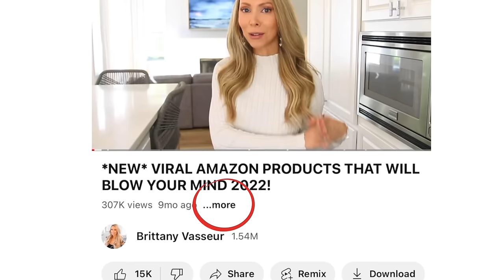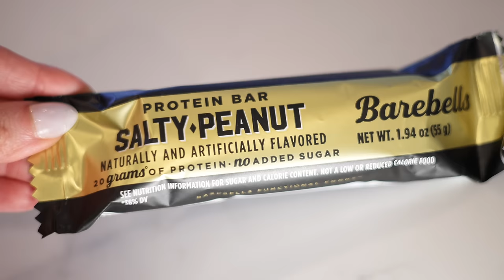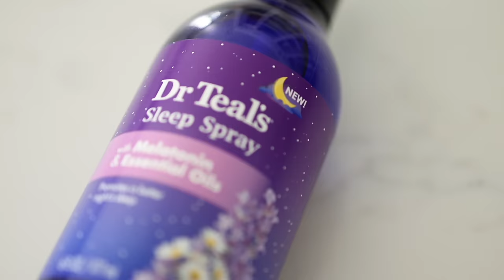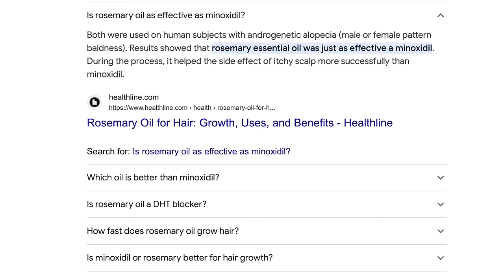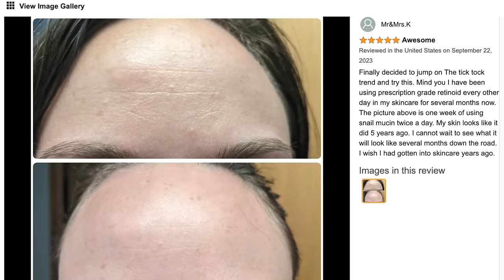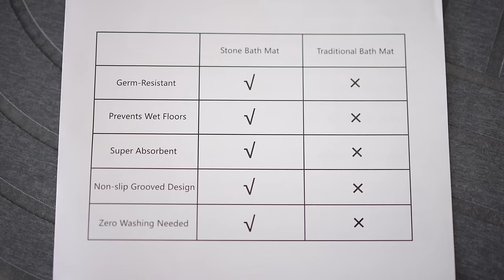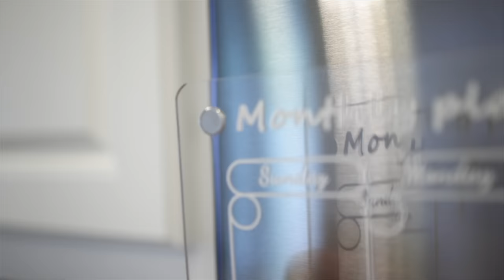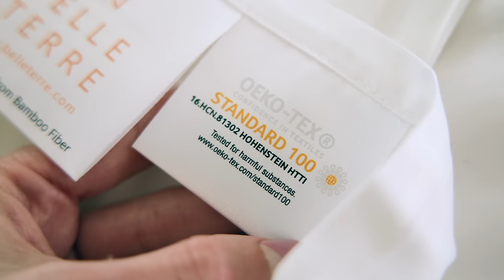THE 23 BEST PRODUCTS OF 2023 I CAN'T LIVE WITHOUT! 🏆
What was your favorite purchase of the year?!! LINKS BELOW in order shown
3 ⭐ barebells protein bars (can also get individually at trader joes)
5 ⭐ nasal iodine spray (sold out but this is another one I have and love)
If sold out I also have this one and love it (has 3 heat levels)
14 ⭐ full body bath pillow

TIME STAMPS
00:00 best purchases of 2023
00:35 best random lifestyle products of 2023
03:43 best beauty products of 2023
08:16 best home products 2023